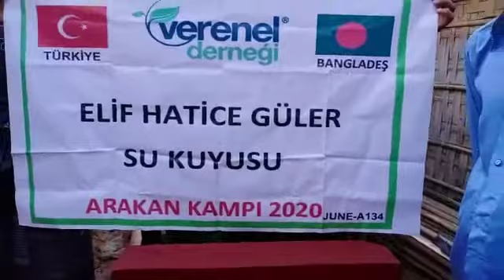ELİF HATİCE GÜLER SU KUYUSU